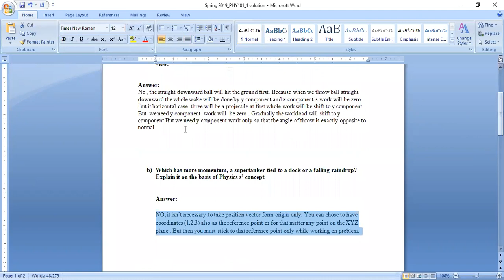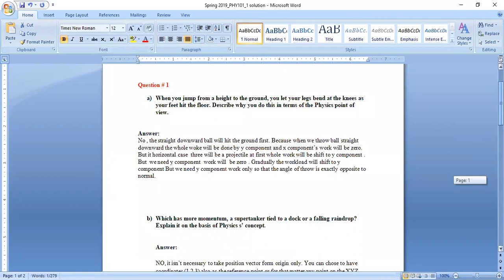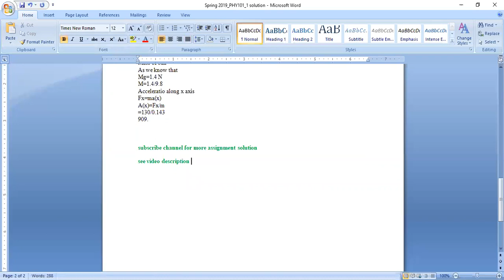PHY101 Assignment 1 Solution Spring 2019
Download Assignment Solution from this link